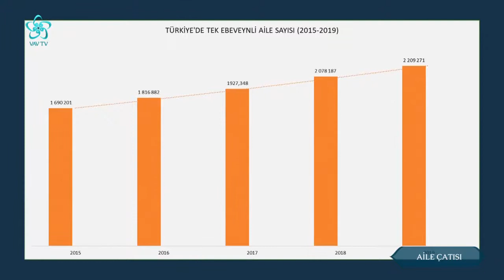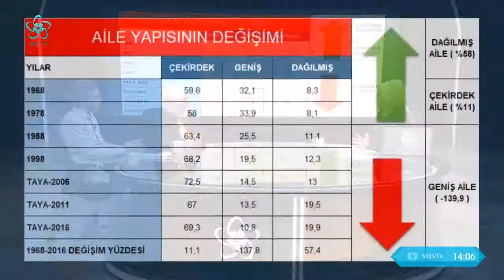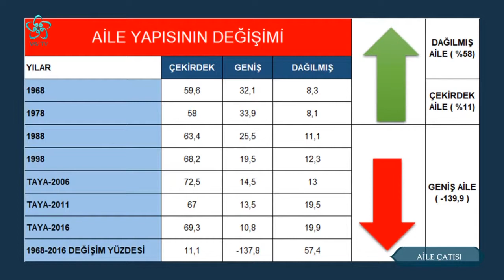Tek Ebeveynli Aileye Dönüşüm Sürecinde Etkili Olan Faktörler | Aile Çatısı (60. Bölüm)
Boşanmanın birey üzerindeki psikolojik etkileri nelerdir? Boşanmanın çocuklar üzerindeki psikolojik etkileri nelerdir? Boşanma sonrası psikolojik destek almak neden önemli? Boşanma sonrası kardeş kıskançlığında anne - baba tutumu nasıl olmalı? Ebeveyn kaybı çocuğa nasıl anlatılmalı? Yas sürecinde çocukların psikolojik destek alması neden önemli?

Ayşe Kaya Göktepe'nin moderatörlüğünde Aile Çatısı'nda bu hafta "Tek Ebeveynli Aileler" konuşuldu.

Aile Çatısı'nın bu haftaki konukları Psikolog Cihan Uluç ve Psikolog Ayşegül Biroğlu oldu.

00:00 Aile Çatısı

02:00 Tek ebeveynli aileler

07:00 Tek ebeveynli aileye dönüşüm sürecinde etkili olan faktörler

09:00 Boşanma sonucu oluşan tek ebeveynli aile

16:00 Boşanmanın birey üzerindeki psikolojik etkileri

27:00 Boşanmanın çocuklar üzerindeki psikolojik etkileri

31:00 Boşanma sonrası psikolojik destek almak neden önemli?

34:30 Boşanma sonrası kardeş kıskançlığında anne - baba tutumu nasıl olmalı?

42:00 Boşanma sonucu oluşan tek ebeveynli aile

56:00 Eş kayıplarında yas süreci

01:00:00 Ebeveyn kaybı çocuğa nasıl anlatılmalı?

01:06:00 Ani ölümlerde yas süreci

01:12:00 Yas sürecinde çocukların psikolojik destek alması neden önemli?

01:17:00 Kronik yas sürecinde olduğumuzu nasıl anlarız?

01:30:00 Evlat edinilen çocuklarda bağlanma